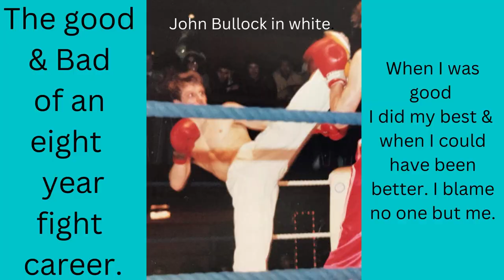2nd in the good & bad of an 8 year fight career.